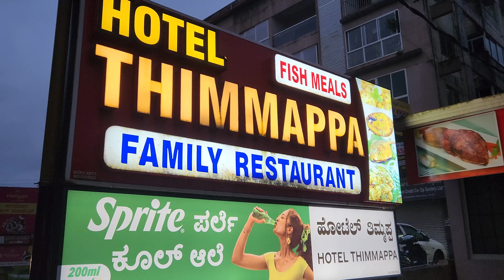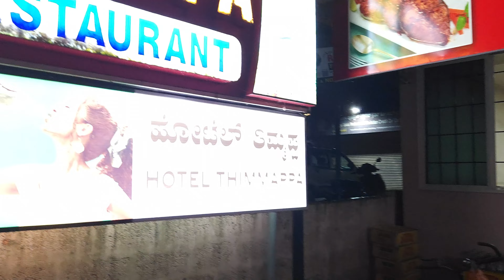The ULTIMATE Travel Guide For UDUPI - Karnataka | Must Visit Places 🏖️ | Ashis Living Life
My name is Ashis, formally known as "Destination Hopper"
In this vlog, I will show you the ultimate places to visit in Udupi Karnataka. Also, I will show some local food to eat which is a must if you visit Udupi. Make sure you watch till the end to be able to follow the itinerary.

0:00 Intro
1:41 Local Breakfast and Back Story
4:49 Maravanthe Beach
8:39 Kemmannu Hanging Bridge
12:05 Local Drink Toddy and Lunch
16:50 Delta Point Backwater
22:00 Malpe Beach
26:59 Dinner at Thimmappa Fish Hotel
28:55 My Experience and Vlog Ends

Udupi Travel Vlog
Karkala Tourist Attractions
Mangalore Food Guide
Jog Falls Adventure
Udupi Food Tour
Karkala Travel Tips
Mangalore Street Food
Jog Falls Scenic Views
Udupi Tourism Guide
Karkala Sightseeing
Mangalore Local Cuisine
Jog Falls Travel Tips
Udupi Cultural Sites
Karkala Historical Places
Mangalore Travel Itinerary
Jog Falls Nature Tour
Udupi Best Restaurants
Karkala Food and Drink
Mangalore Tourist Spots
Jog Falls Experience
Udupi Temples and More
Karkala Hidden Gems
Mangalore Food Adventures
Jog Falls Waterfall Tour
Udupi Attractions
Karkala Day Trip
Mangalore Sightseeing Guide
Jog Falls Photography
Udupi Culinary Delights
Karkala Travel Guide
Mangalore Beach Resorts
Jog Falls Natural Beauty
Udupi Local Food
Karkala Temple Tour
Mangalore Tourist Attractions
Jog Falls Adventure Vlog
Udupi Historical Sites
Karkala Travel Vlog
Mangalore Dining Experience
Jog Falls Nature Adventure
Udupi and Surroundings
Karkala Scenic Spots
Mangalore Food Reviews
Jog Falls Travel Diary
Udupi Travel Experience
Karkala Attractions
Mangalore Culinary Journey
Jog Falls Travel Guide
Udupi Tourism Highlights
Udupi Beaches
Toddy
Fish Fry in Udupi